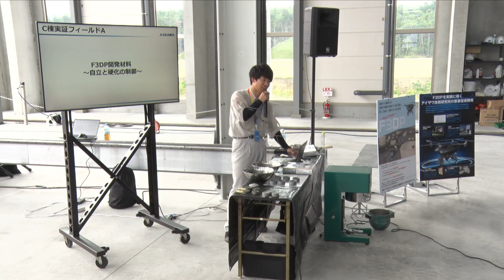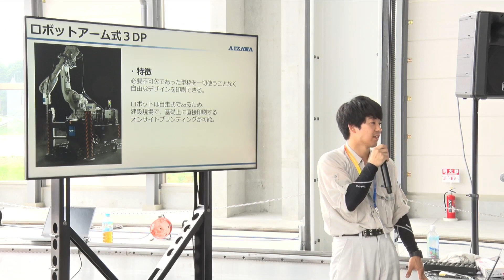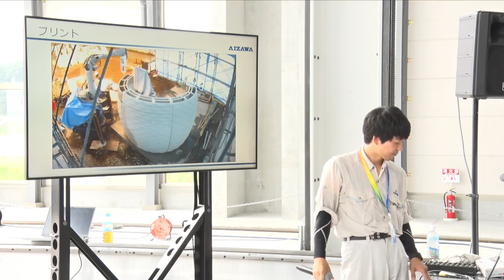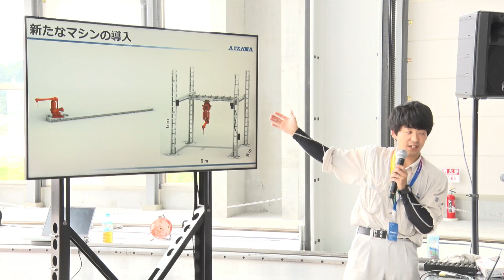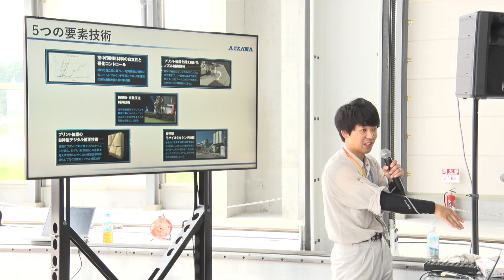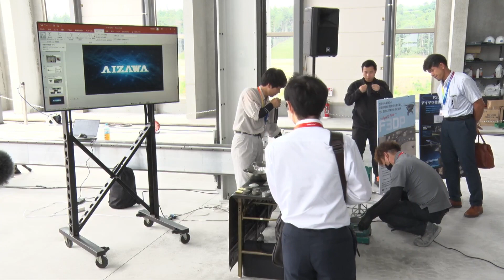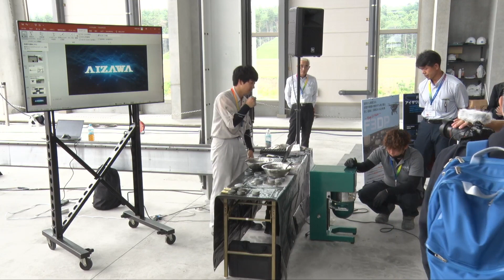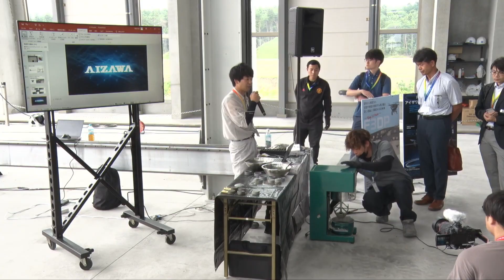【ワークショップ】触って体感！F3DP開発材料 ～自立と硬化の制御～ その２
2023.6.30 福島RDMセンター　グランドオープニング2023『結』

會澤高圧コンクリート株式会社
3DCP統括　阿部翔太